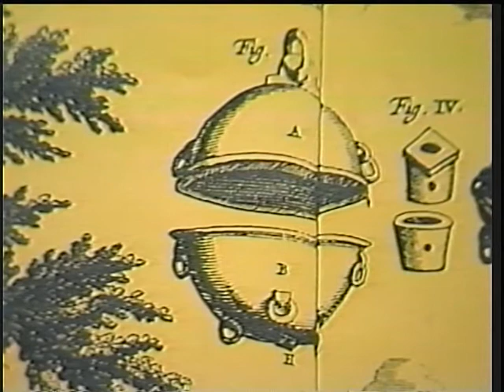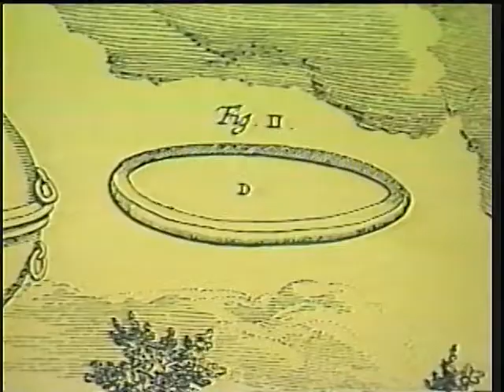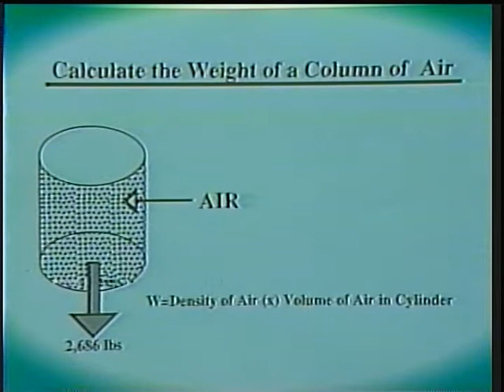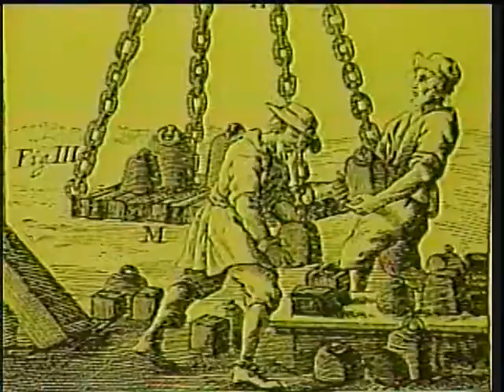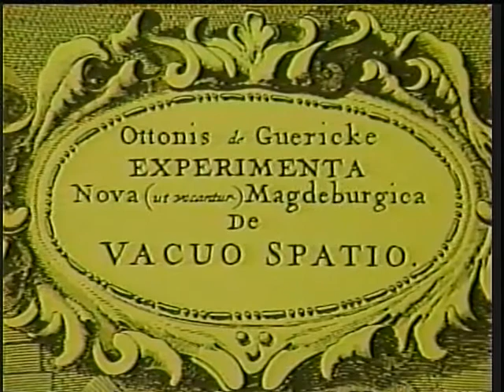Von Guericke Demonstration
Animation of the Otto von Guericke demonstration of the force of atmospheric pressure on as set of hemispheres.